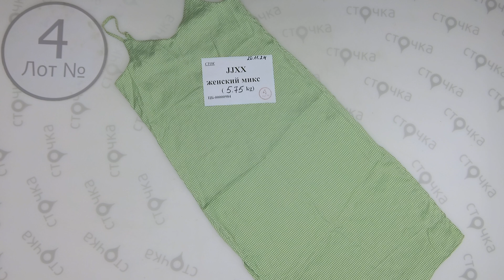JJXX женский микс 4,Цена за кг : 20.99 евро ,сток одежда оптом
JJXX женский микс ( лот № 4)
Женский микс (сток)
Страна: Дания
Демисезон
Цена за кг.: 20.99 евро
Цена за мешок: 120.7 евро
Цена за ед.: 6.36 евро
Кол-во в мешке, шт.: 19
Вес мешка, кг.: 5.75